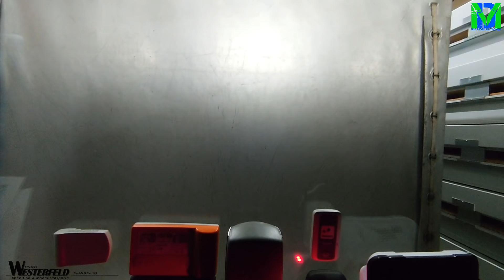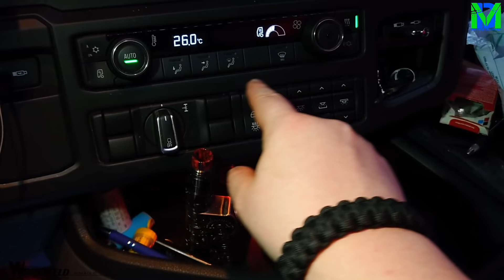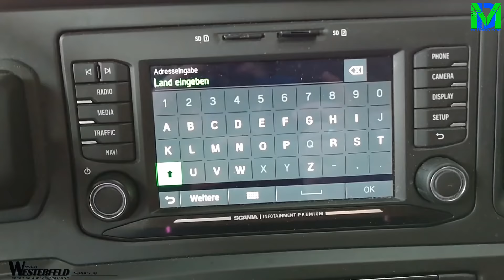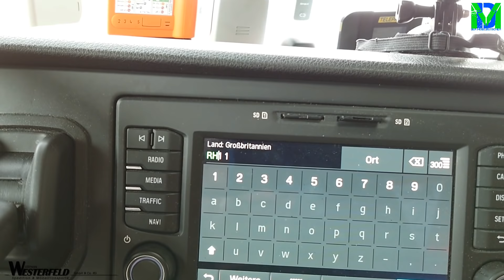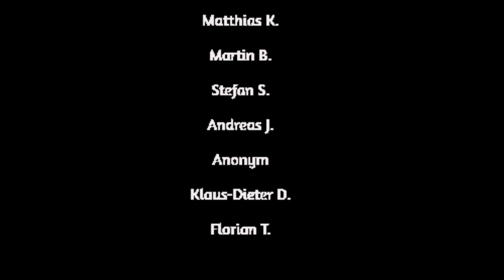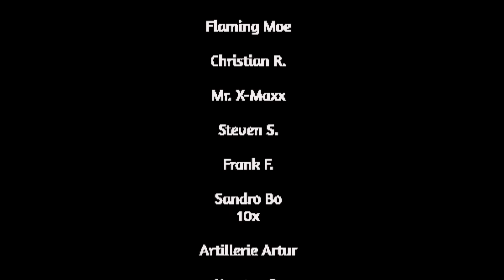Der Möbelkutscher Lkw Doku Kontrastprogramm Arsch der Welt VS. London City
Ihr seid einfach unglaublich. Nein Ihr seit die beste Community der Welt!!!

Wenn Ihr mich unterstützen wollt könnt Ihr das natürlich gerne machen, in dem Ihr entweder per PayPal spendet an meine E-mail Adresse:

oder aber Ihr schaut im Spreader Shop nach etwas für euch denn dort werde ich an jedem Einkauf beteiligt.

Ich bin unendlich dankbar für all das was wir hier gemeinsam erleben können uns deswegen habe ich jetzt auch"aufgerüstet" und kann euch ab diesem Video auch mit richtiger Musik auf legale weise die Videos untermalen.

Ihr seid einfach Die Beste Community der Welt!